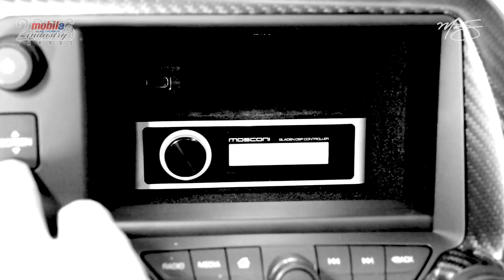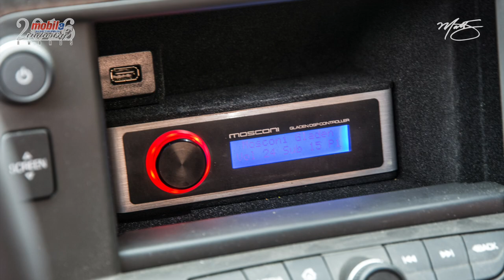2016 Chevy Corvette Full Audio Build Explained - IOTY Feature Build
A full high end audiophile custom build for a 2016 Chevy Corvette Z06. Video taken from my Installer of the Year 2016 video as my Feature Install.

The tweeter pods are made of 100% cast cell acrylic, layered together. The front trim ring is brushed aluminum to match the accents on the door. The front trim ring / grille assembly attaches to the pod with magnets for easy access. There are threaded 1/4-20 inserts mounted into the bottom of the pod for a secure mount to the door panel. Only thing that is not pictured is to wrap the rear insert in black matching leather.
The amp rack houses (3) Mosconi AS Amplifiers. It has a removable insert to gain access to all the system fuses and BCM fuses. It is finished in black alcantara suede, brushed aluminum, and matching red leather. The customer asked for some lit acrylic inserts to accent the product.
The enclosure is layered to create its shape. It houses (2) Focal Flax 8" subwoofers. It has a brushed aluminum trim ring with press grill. It sits in an Alcantara insert that attaches to the enclosure which is wrapped in matching Red Spice leather. A light shines under the arc to accent the shape. The enclosure flows into the amp rack with a "belt" break that features a 1/4 layer of brushed aluminum, 1/2 layer of red spice leather, and 1/4 layer of brushed aluminum.

Sound FX
17665 Coastal Highway
Lewes, DE 19958

- Mobile Electronics Installer of the Year 2016
- Mobile Electronics Installer of the Year Runner up 2015
- Mobile Electronics Top 12 Installer 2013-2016
- MECP Master Certified
- ASE Certified